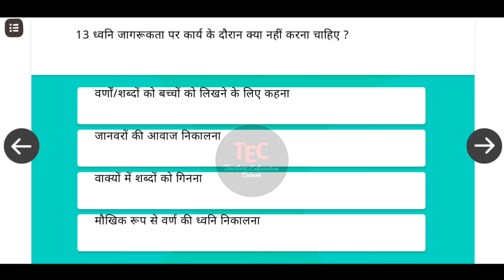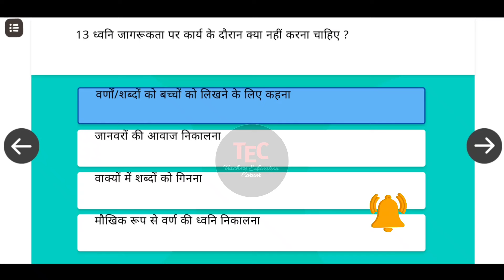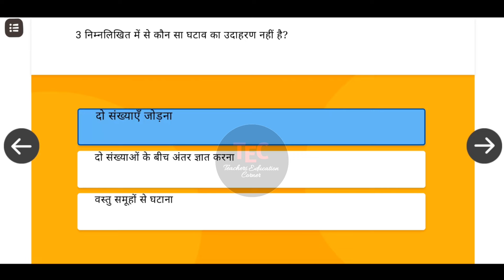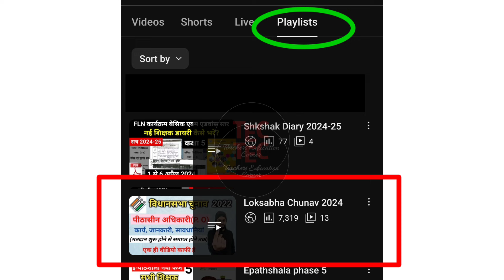Course 3 School readiness module 3 prashnotari| School Readiness Quiz Answers|Vidya pravesh module 3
school readiness module 3 prashnotari | school readiness module 3 assessment | school readiness module 3 prashn uttar | School readiness quiz answers | school readiness module 3 answers | vidhya pravesh course 3 prashnottari

✳️ कक्षा 1 से 8 तक वार्षिक रिपोर्ट कार्ड कैसे बनाए | परीक्षाफल पंजिका,अंक विभाजन परिषदीय KGBV Report Card